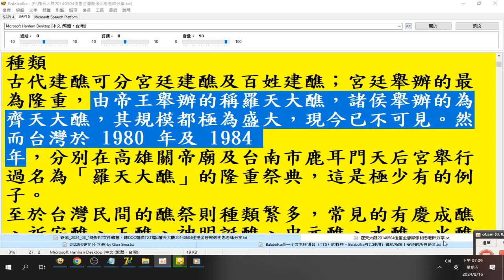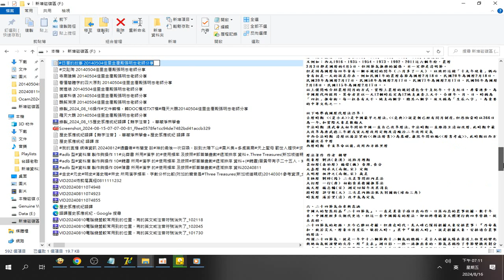日曆的故事 20140504佳里金唐殿張明忠老師分享(20240816操作#文件轉檔，轉DOC檔成TXT檔)